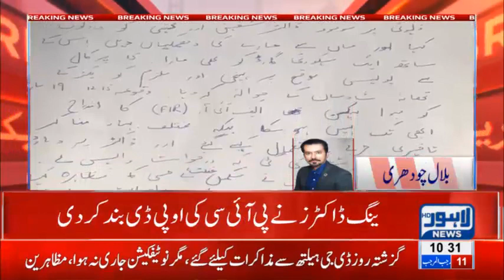Lhr young doctors on strike; OPD of PIC closed, patients troubled